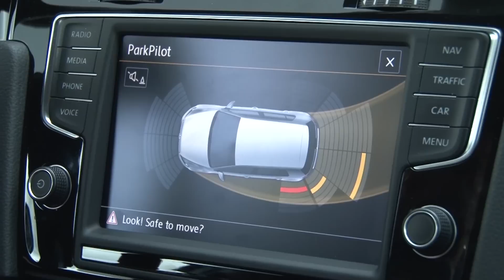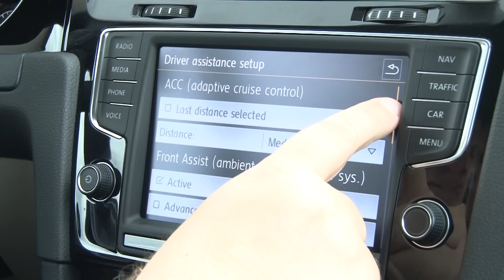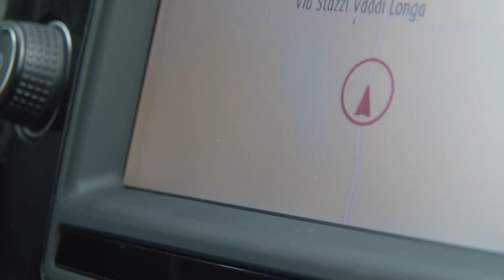Volkswagen Golf VII - Autoreview (Consumentenbond)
Iedereen van 8 tot 88 jaar denkt bij 'Volkswagen' aan de 'Golf'. Een nieuwe generatie Golfs is dus echt groot nieuws. De Consumentenbond doet een 1e indruk op van de Golf VII en is blij verrast: goede rijeigenschappen, veel interieurruimte en het geheel maakt (opnieuw) een solide indruk. En dat terwijl hij 100 kilo lichter is geworden en ook veel zuiniger.